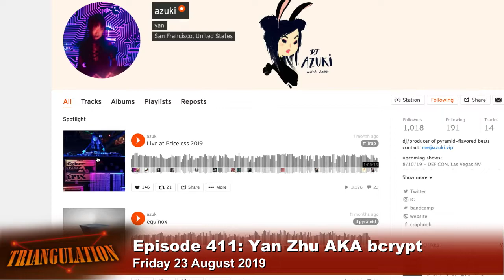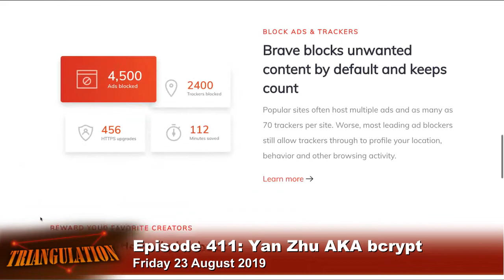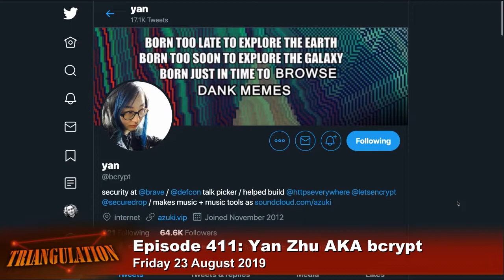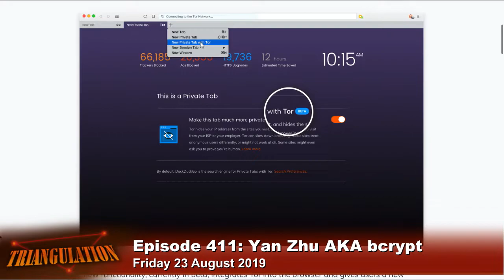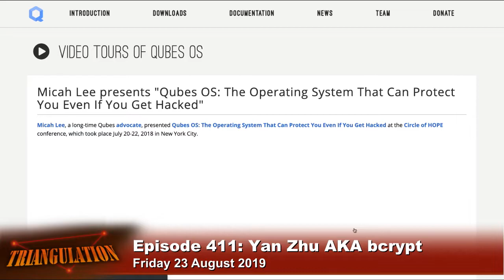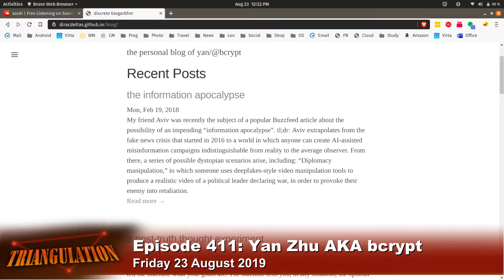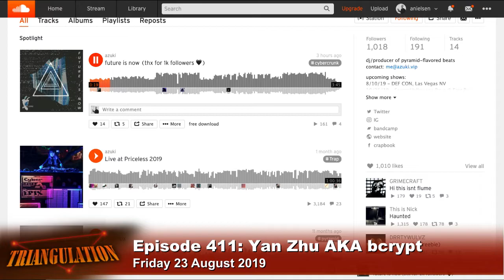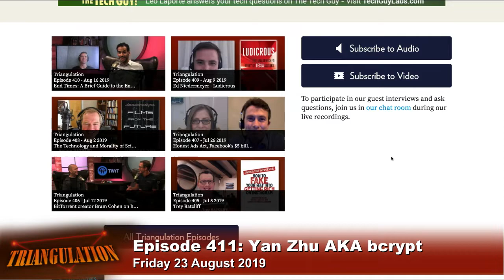Yan Zhu, AKA bcrypt - Triangulation 411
Yan Zhu, AKA bcrypt, is the Chief Security Officer at Brave. Yan joins Leo Laporte to talk about her past dropping out of high school and earning a B.S. at MIT; her work on Brave's security-focused browser and other open-source projects like HTTPS Everywhere, SecureDrop, and Privacy Badger on Firefox; DJing and creating electronic music; and more.